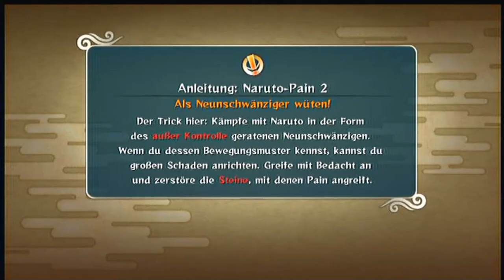Let's Play Naruto Shippuuden: Ultimate Ninjastorm 2 [HD+] #061 - Kyuubi vs Pain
Hier findest du die Wege des Ninjas!